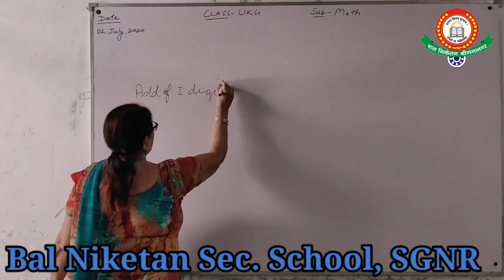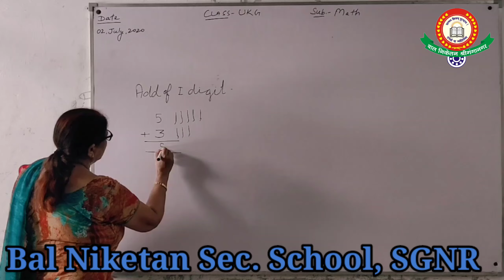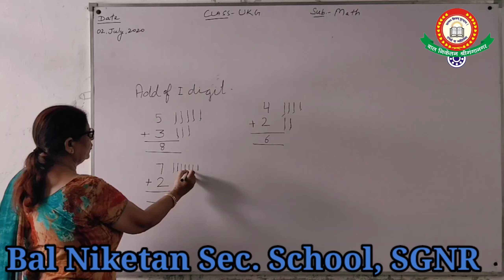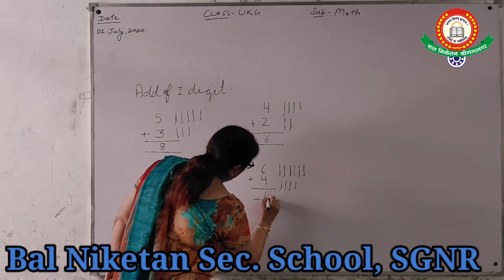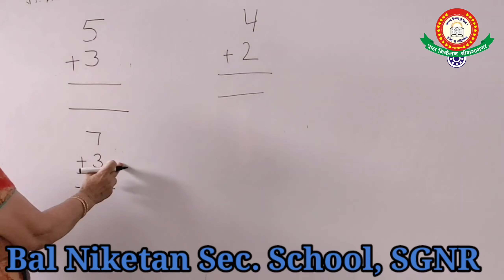Class- UKG Sub.- Math Date - 02 July, 2020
Bal Niketan Sec. School, SGNR
Watch the video and try to understand it. Do your homework in notebook.